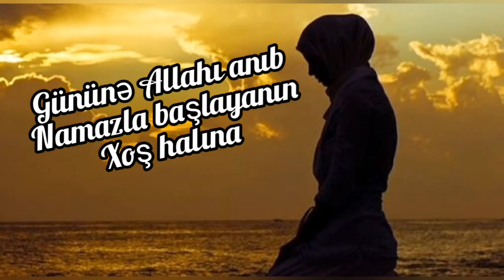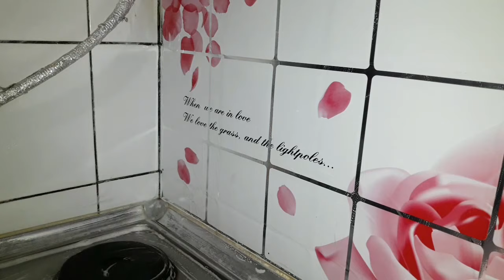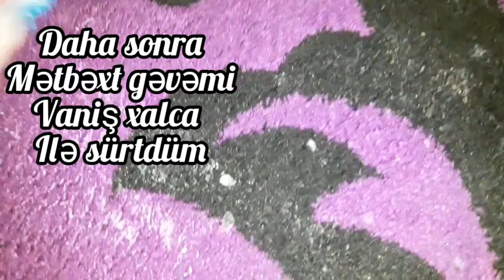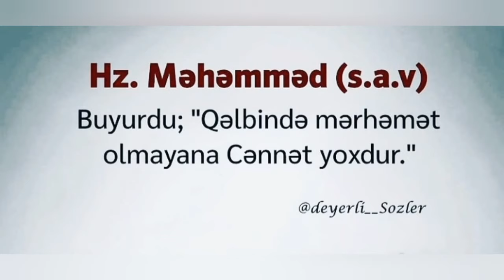Ən dadlı BORŞ yeməyi bişirmə usulu. Xalçamı vanishlədim.Ev işlərim.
Salam hər kəsə. Bu gün Borş yeməyinin ən dadlı usulunu paylaşdım sizlərlə.
bitməyən ev işlərim. Xalçamı vanishlədim. Günün sonunda ödülüm əlaaaaaa oldu.
Xoş seyirlər jər kəsə